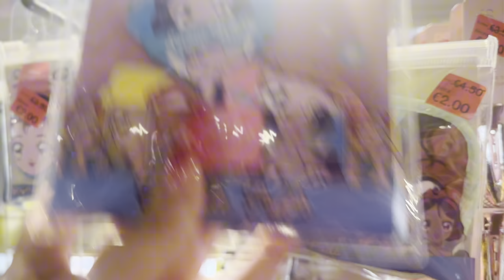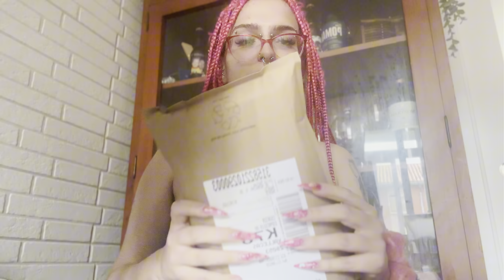ARRASO CON TODO PRIMARK vlog DÍA 26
PREGUNTAS FRECUENTES:

¿Cuantos años tienes? 21
¿Donde compras la ropa? Aliexpress, Shein y Bershka
¿Pronombres? Ella/ellas
¿Orientación sexual? Bi